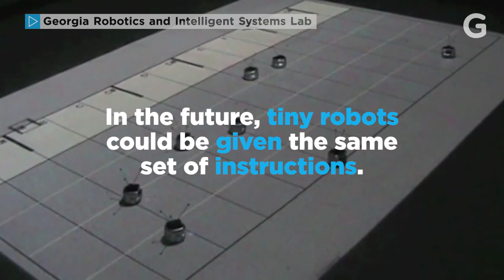Scientists Discover the Secret Behind These Incredible Ant Towers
Ants perform incredibly complex tasks as a group that a single ant would never be capable. We just learned about a new one.